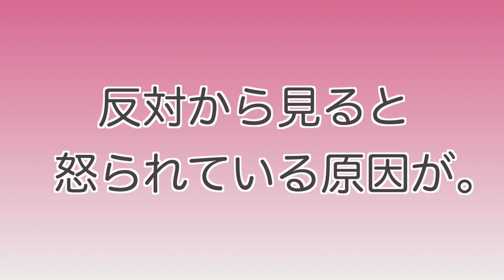いたずらして叱られたトイプードルまめの反応が可愛すぎた！【犬】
珍しくパパに叱られるまめちゃん。
（実際は怒っていませんが・・・）
可愛すぎる反応を示しました( ´ ▽ ` )